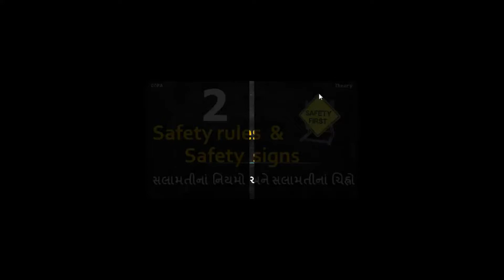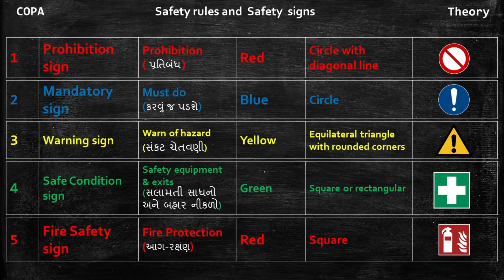T2 : COPA : Safety rules and Safety signs ( સલામતીનાં નિયમો અને સલામતીનાં ચિહ્નો )- iTi College